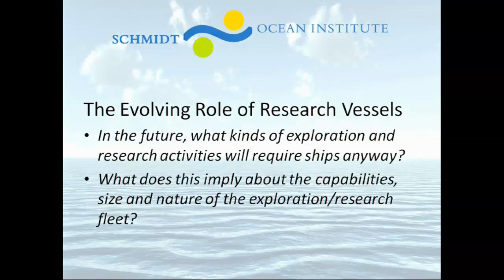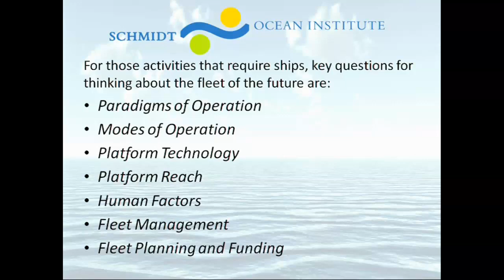SOI Symposium, Research Vessels Panel, Honolulu, Nov. 1, 2013 (edited)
Evolving Roles of the Research Vessels, panel discussion moderated by David McKinnie,  NOAA, followed by a Q&A session
Panel Participants: Marc Nokin, IFREMER; Bruce Appelgate, Scripps Institution of Oceanography; Ridwan Djamaluddin, BPPT, Indonesia; Peter Ortner, UNOLS; RDML David A. Score, NOAA
New research vessel designs aim to increase flexibility and adaptability, drive down operating costs, and extend the reach.